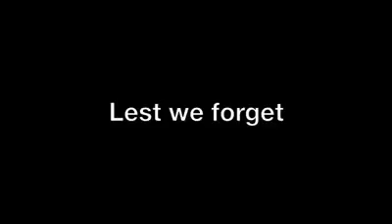POPPY VIDEO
Respect